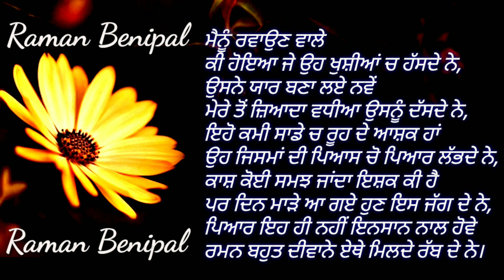Jism Di Pyas Cho Pyar Labhde Ne | True Shayari | Raman Benipal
RamanBenipal

Shayar Raman Benipal
Voice Raman Benipal
Mix Raman Benipal
Video: Raman Benipal

RamanBenipal